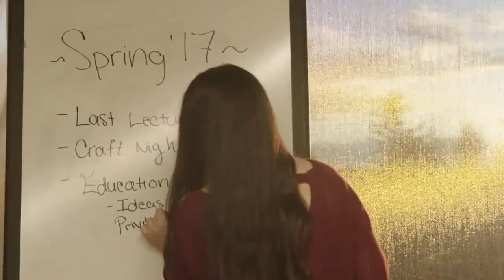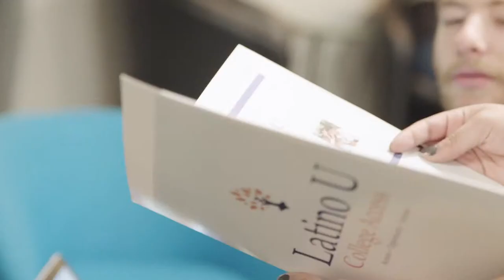Student, Jamie DelToro and her Pace Path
Jamie's commitment to becoming a teacher stems from the positive impact that her teachers had on her—she wants to make a difference in the lives of children, too. By studying at Pace, Jamie is getting the education and support she needs to do just that. Her internship, mentoring, and leadership roles, and the opportunity to learn teaching techniques before ever stepping into a classroom are giving her an invaluable real-world understanding of her chosen career.